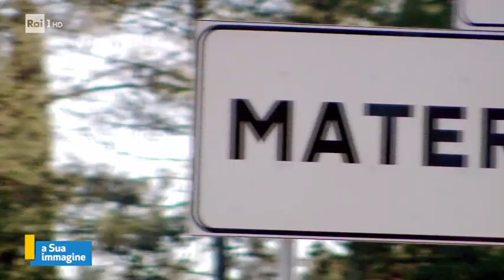Birrificio Gruyt - A Sua Immagine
A Sua Immagine su Rai 1 dedica un servizio al birrificio Gruyt a Matera, nato con il sostegno di Fondazione CON IL SUD, che promuove percorsi di integrazione